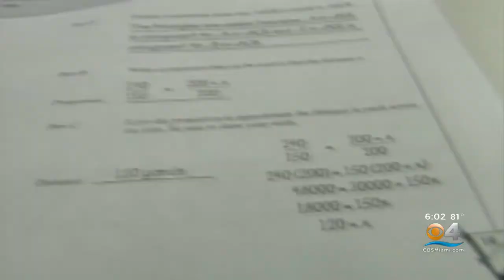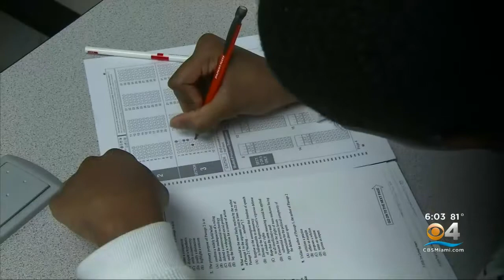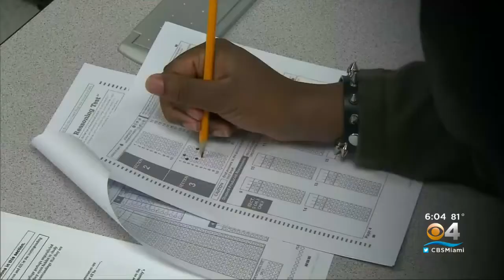State Education Officials Want Students To Return To Classroom For Standardized Tests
CBS4's Joan Murray spoke with concerned parent, who wishes to keep her child home.